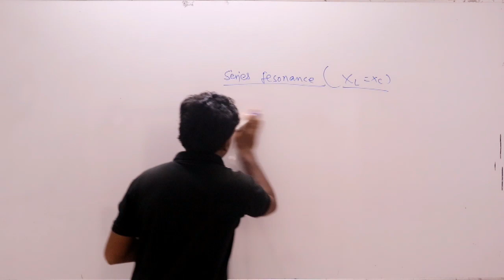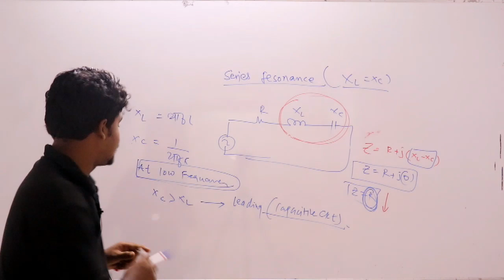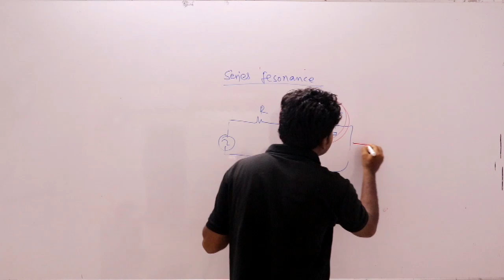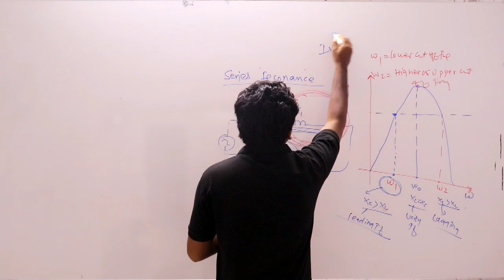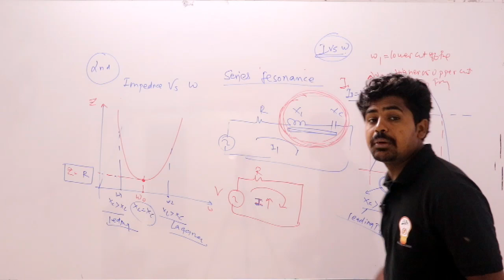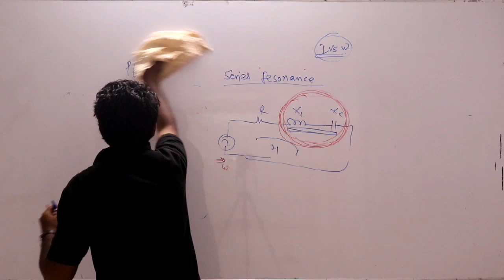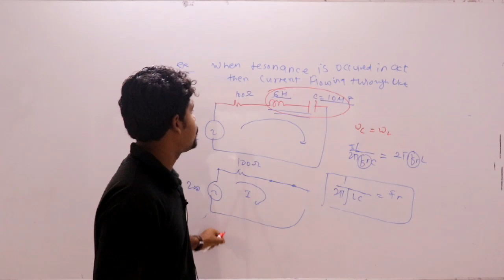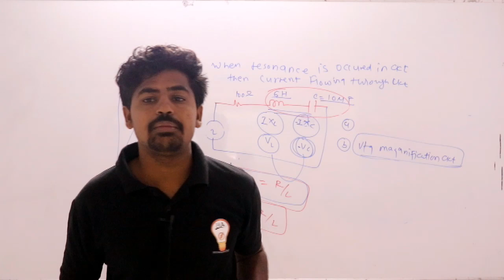MPSC (CIVIL-EE) ELECTRICAL LECTURE -13 RLC series RESONANCE || BY satish sir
Hi friends, We are very happy to inform you that we are introducing a new topic  for  MPSC PRE  (EE-CE)SYALLBUS  students who are in search of proper guideline for preparing exams like MPSC PRE (TECHNICAL ),RTO PRE  and many more